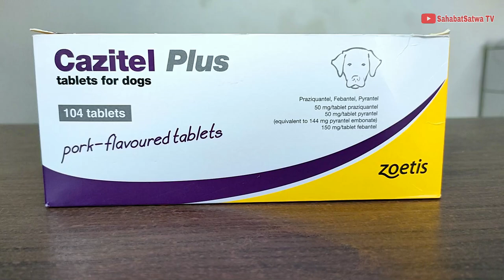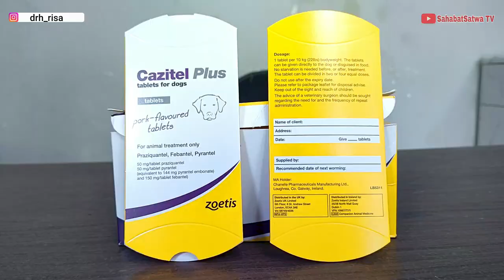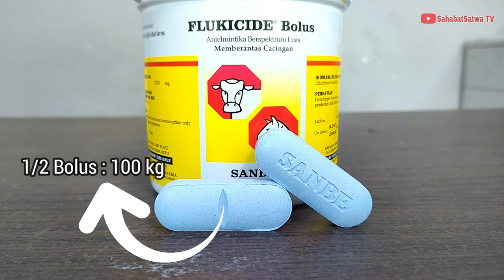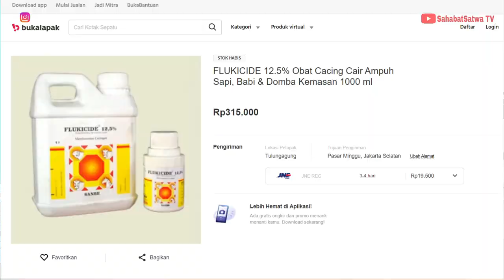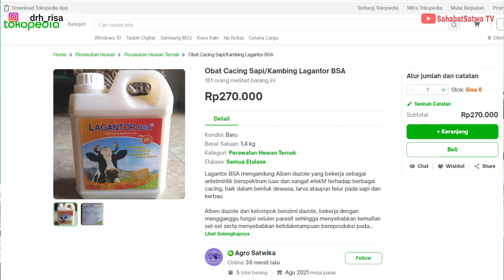TIPS MEMILIH OBAT CACING TERBAIK UNTUK SAPI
Laskar ngarit masih banyak peternak yang masih bingung memilih obat cacing yang terbaik dan ampuh untuk sapi maupun pedet. Di video kali ini kita akan merekomendasikan merk obat cacing dari yang berbentuk bolus sampai yang berbentuk cair.

UNTUK PEMBELIAN BISA DI DOKTER HEWAN YANG MEMBUKA LAYANAN PRAKTEK HEWAN, PET SHOP & TOKO ONLINE (Shopee, Lazada, Tokopedia, Bukalapak, dll)